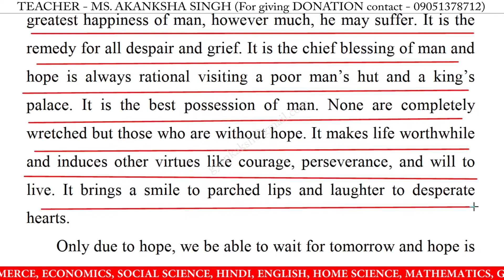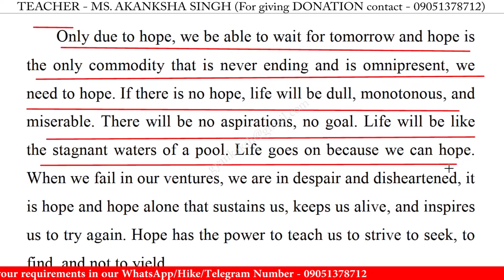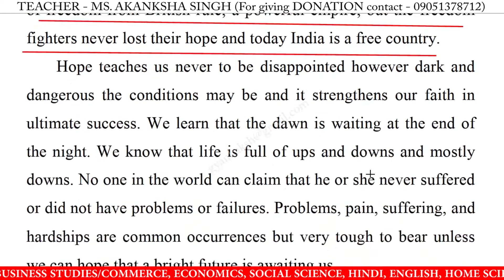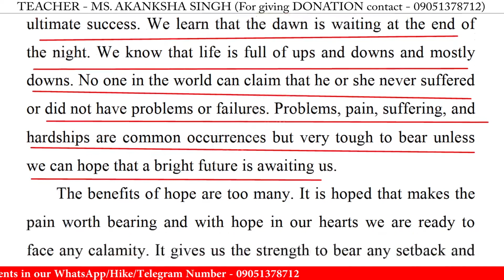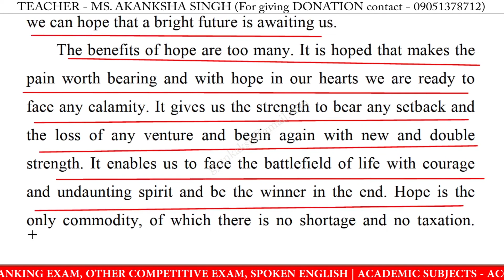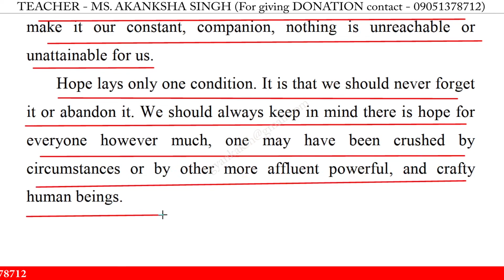Write an essay on hope in english | Essay writing on hope in english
Write an essay on hope in english | Essay writing on hope in english | 10 Lines on hope in english | hope 10 lines essay | hope essay writing | Learn Essay Speech

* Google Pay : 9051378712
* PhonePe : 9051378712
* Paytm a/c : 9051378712